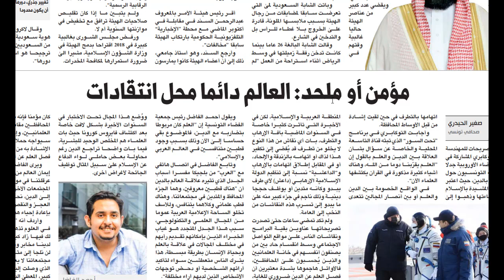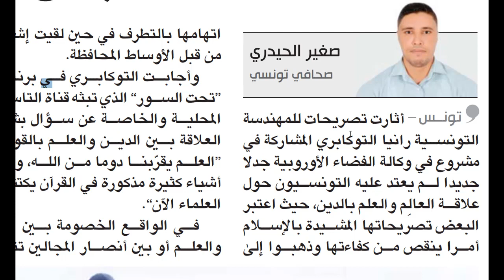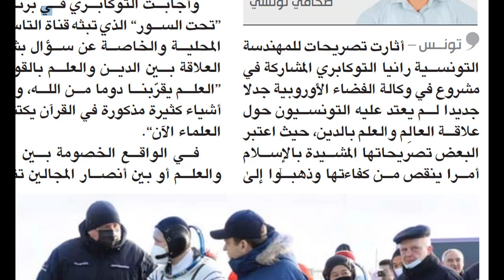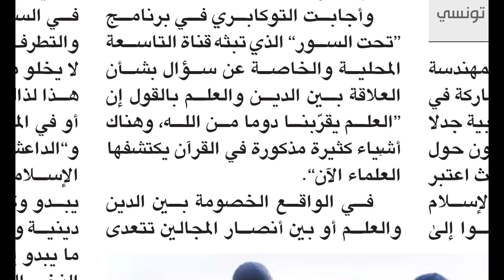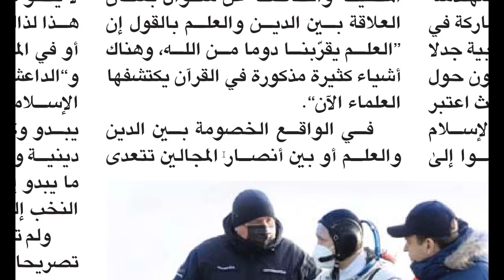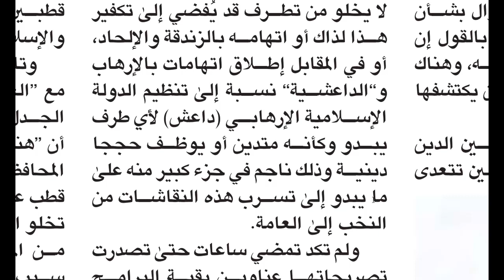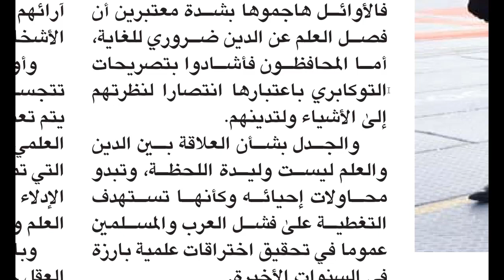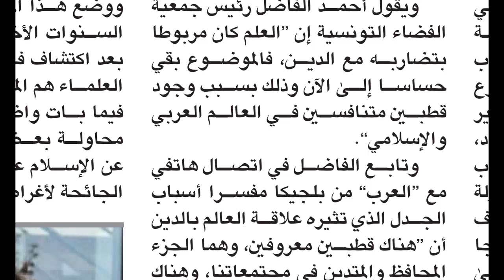TUNUS'TA ATEİST DİNDAR TARTIŞMASI